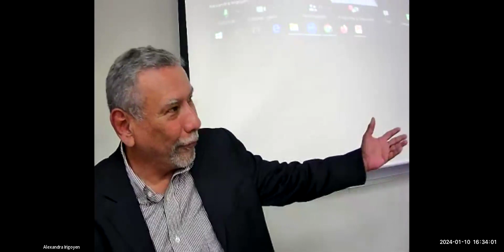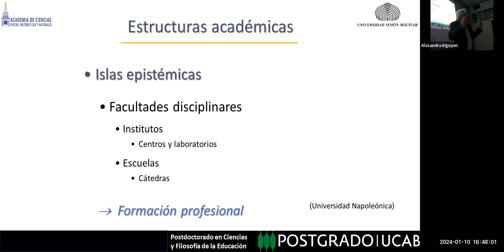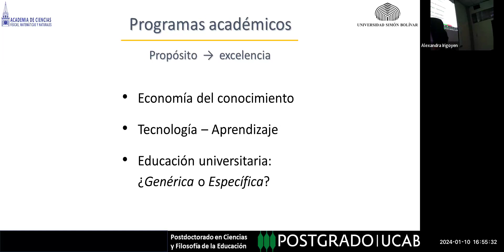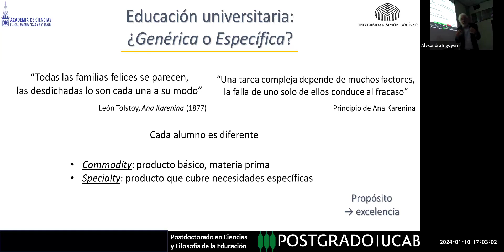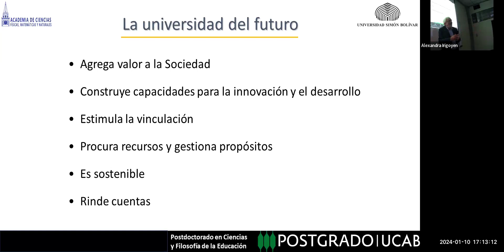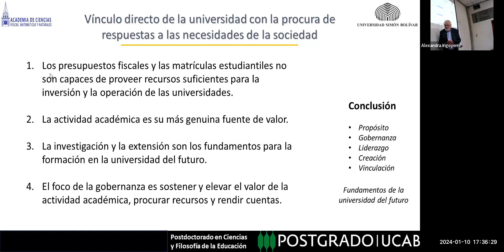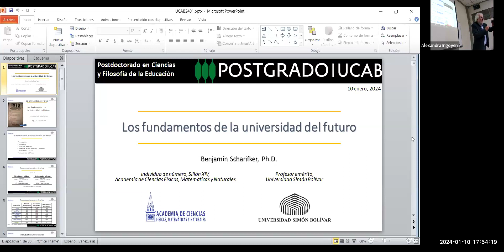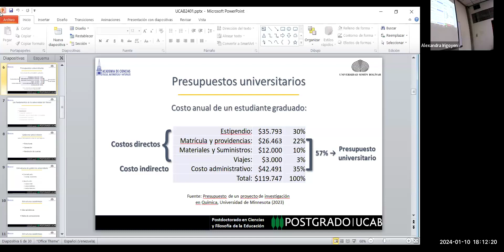Seminario Web: Los fundamentos de la universidad del futuro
Postgrado Ucab/en el marco del Postdoctorado en Ciencias y Filosofía de la Educación, organizó el Webinar el miércoles 10/1/2024, Los fundamentos de la universidad del futuro con los Doctores Tulio Ramírez como Moderador y el Benjamín Sharifker como ponente, quienes abordaron los temas de interés como Gobernanza y programas académicos asentados en la investigación y la extensión, alineados con su vínculo directo con la sociedad, conduciendo la universidad hacia su sostenibilidad financiera.